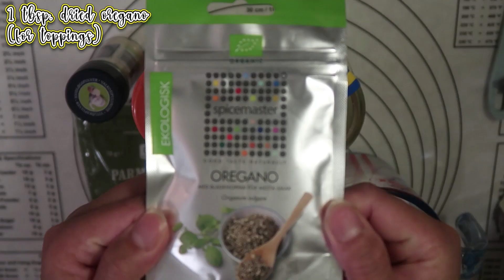EASY PARMESAN OREGANO BREAD RECIPE | ala subway bread | PINAY in 🇸🇪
How to make Parmesan Oregano Bread ala subway :) simple and easy recipe.

Amazon wish list